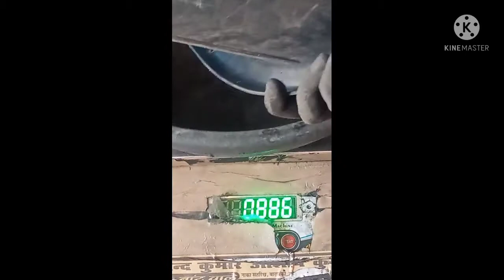Incense Sticks Primix Powder Mixing Formula#With Proof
Agarbatti primax Powder Mixing Formula hindi अगरबत्ती रा मैटेरियल प्रीमिक्स फॉर्मूल

अगरबत्ती प्रीमिक्स पाउडर ऐसे बनाइए आपका मशीन कभी नहीं रुकेगा !

Hello friends my name is Manoj verma and thank you very much for visiting our channel mosphet agarbatti  I keep putting videos related to this incense sticks business on this channel.